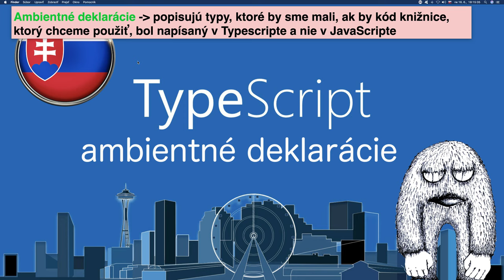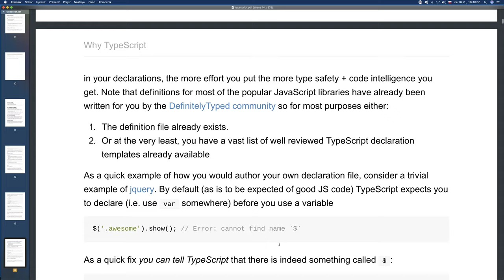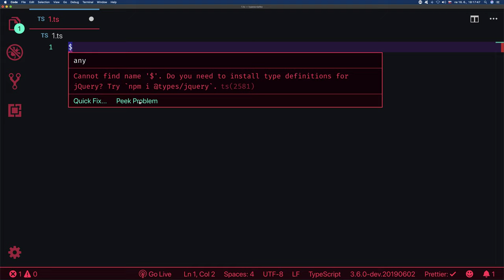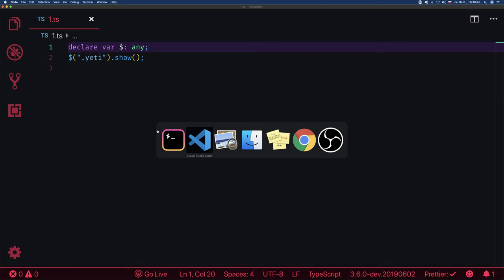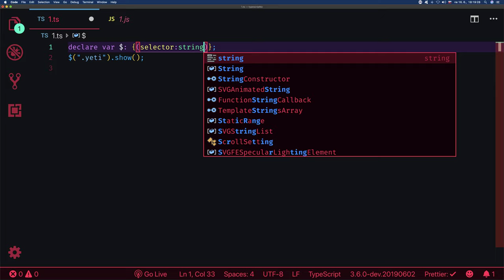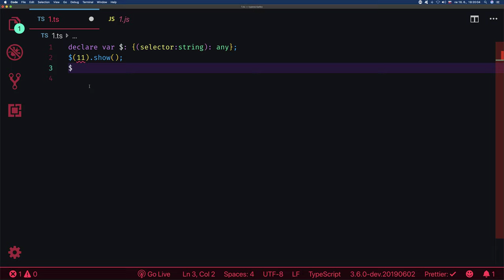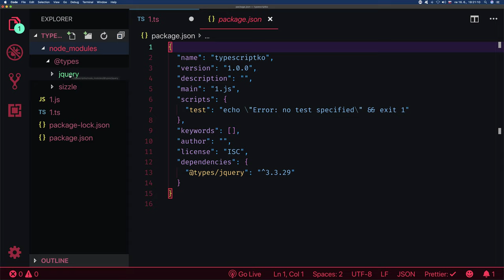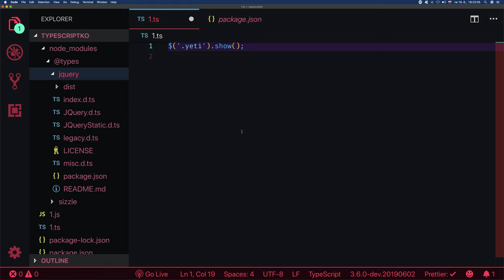🦖 1319 - ambientné deklarácie - TypeScript Slovensky